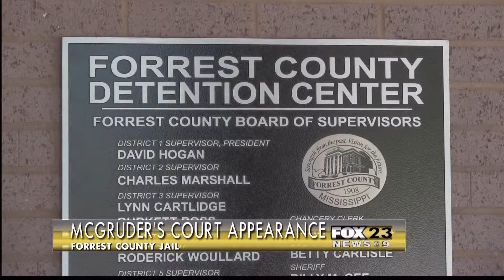McGruder's Court Appearance